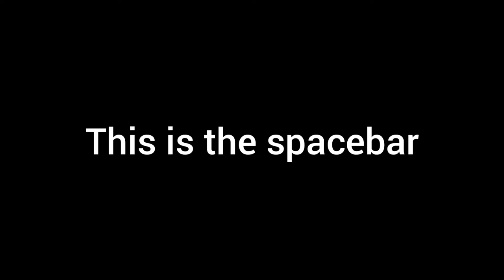HOW TO CLICK SPACEBAR ON YOUR KEYBOARD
Musician: @iksonofficial